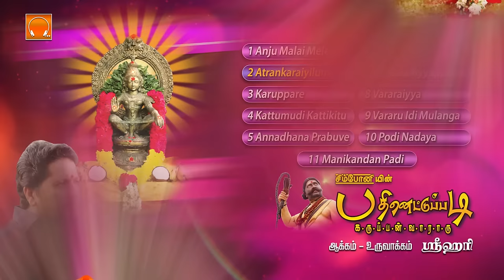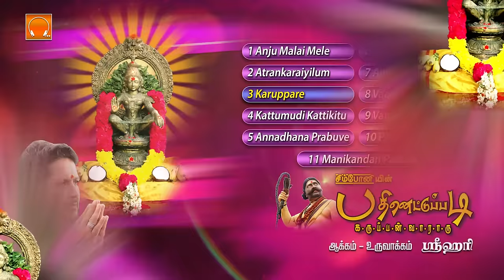Pathinettu Padi Karuppan | Swamy Ayyappan Film songs | Srihari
For the first time Srihari sings and performs in a full length swamy ayyappan film in tamil Pathinettu Padi Karuppan Vararu, swamy ayyappan full movie with fantastic srihari ayyappan devotional songs, ayyapan video songs in tamil, srihari tamil devotional, tamil ayyappan video with all ayyapan video songs in a jukebox.
This srihari ayyappan song video film album also contains karuppasamy songs tamil, srihari ayyappan songs tamil, the story of a Guruswamy who with his devotion is able to perform miracles. This album also includes the superhit single karuppasamy songs tamil single Vararu Idi muzhanga karuppanna sami. These ayyappa devotional songs tamil were sung by Srihari and these tamil video songs were shot after the success of the superhit ayyappan songs in tamil sannathiyil kattum katti video song from the album kattum katti by srihari with kattum katti video songs hd.
This ayyappan songs srihari, ayyapan video songs tamil, tamil devotional songs srihari in ayyappa songs album பதினெட்டு படி கருப்பன் வாராரு by ஸ்ரீஹரி | தமிழ் பக்தி பாடல்கள் | ஐயப்பன் பக்தி படம் | ஐயப்பன் பாடல்கள் வீடியோ |  ஸ்ரீஹரி பக்தி பாடல்கள் was produced by Symphony Recording Co. in the year 2010 also released as Ayyappan Vararu and tamil devotional video, ayyappan video song album, ayyappan full movie in tamil, swamy ayyappan full movie Pathinettu Padi Karuppan Vararu ayyappa tamil video song Catalogue Number SYM 1339 with Music by famous music director Aravind, who has composed many superhit albums for Symphony including sanathiyil kattum katti, Ayiram Kannudaiyal, Kallum Mullum Kaalukku Metthai, Mundhi Mundhi Vinayagane etc and Lyrics and Directed by Melanallur Srinivasan
Srihari has sung this ayyappan tamil full movie, tamil bakthi padalgal, tamil bakthi songs, ayyappan tamil songs album for Symphony. Some of the top tamil ayyappan songs albums sung by Srihari include Ayyappana Padu, Ayyappanai Thedi, Ayyappan Utsavam, Irumudi Thangi, Mandala Poojai, Mandala Viratham
Download devotional songs  tamil by Srihari, bakthi padalgal tamil, download tamil songs, srihari ayyappan mp3 songs download, srihari songs, srihari songs download, sannathiyil kattum katti, tamil ayyappan songs, tamil ayyappan video, karuppa sami songs, pallikattu sabarimalaikku, k.veeramani ayyappan songs, ayyappan songs download, srihari songs download, sri hari ayappan old tamil songs hd, srihari ayyappan mp3 songs download, veeramanidasan ayyappan songs, enga karuppasamy song, tamil god songs, ஸ்ரீஹரி ஐயப்பன் பாடல்கள் from our website

You can download the audio album Pathinettu Padi Karuppan Vararu by just clicking

Songss Included in this album are:

Atrankaraiyilum, Karuppare, Kattumudi Kattikitu, Annadhana Prabuve, Malai Malai, Ambala Ayyappa, Vararaiyya, Vararu Idi Mulanga, Podi Nadaya, Manikandan Padi Pattu
ஆற்றங்கரையிலும், கருப்பரே, கட்டுமுடி கட்டிக்கிட்டு, அன்னதான பிரபுவே, மலை மலை, அம்பல அய்யப்பா, வாராரைய்யா, வாராரு இடி முழங்க, போடி நடையா, மணிகண்டன் படி பாட்டு